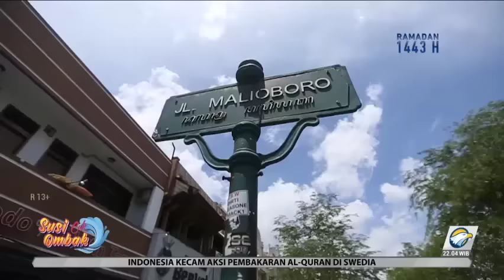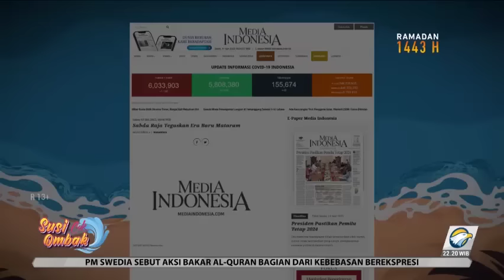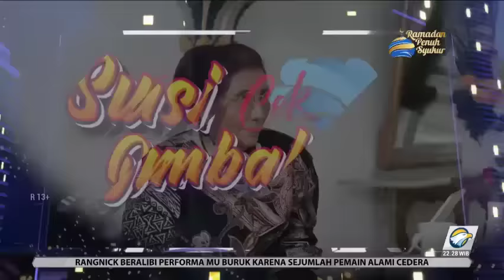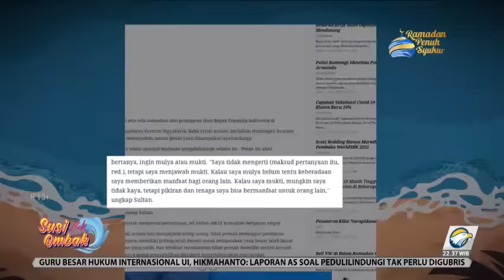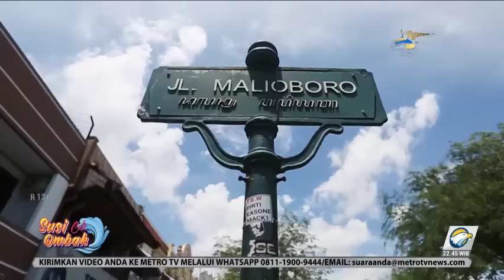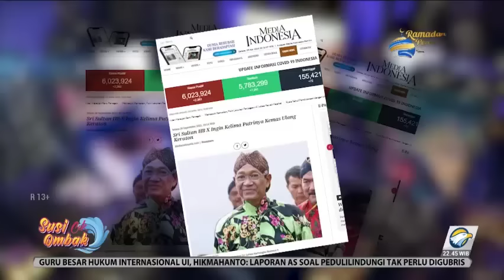SUSI CEK OMBAK - Ini Baru Sultan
Sri Sultan Hamengku Buwono X akan berbagi cerita kepada ibu Susi Pudjiastuti tentang penyesalan ayahanda Sri Sultan HB IX dan bagaimana beliau mempertahankan eksistensi dan kelestarian Keraton Yogyakarta di tengah modernisasi saat ini.